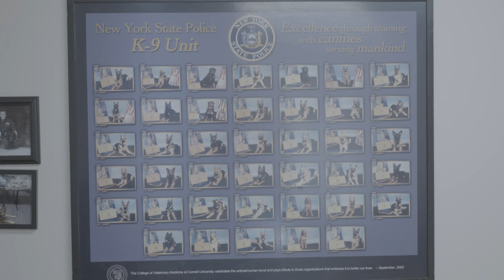How New York State Police K-9 Training creates bonds with troopers and the community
The New York State Police trains dozens of dogs for its police K9 Training Program all year round. Trooper Eric VanBramer has been a part of the canine unit for 12 years. He said the unit is very selective when recruiting a dog to train since the 20 weeks of residential training in Cooperstown can be rigorous…but there are breaks between training.